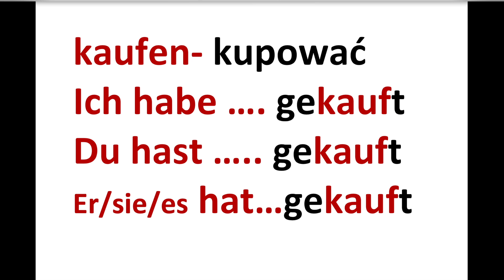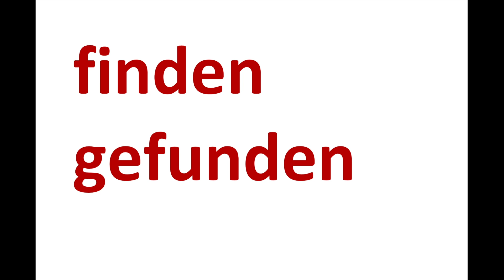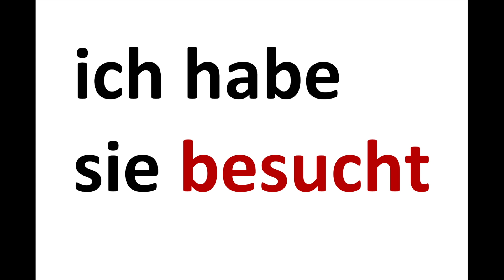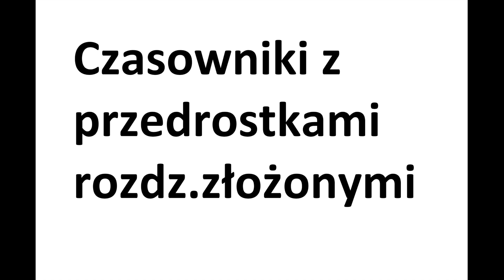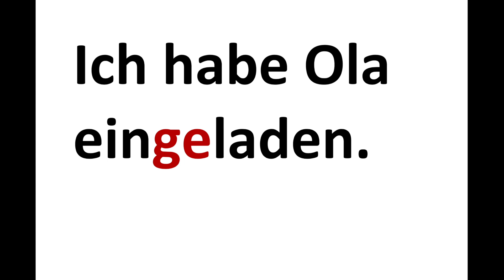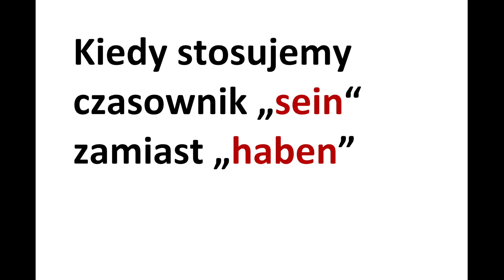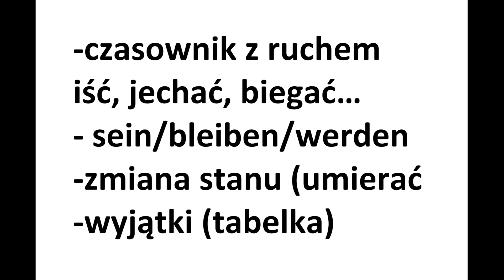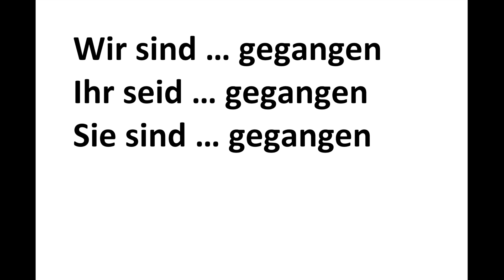TWORZENIE CZASU PRZESZŁEGO